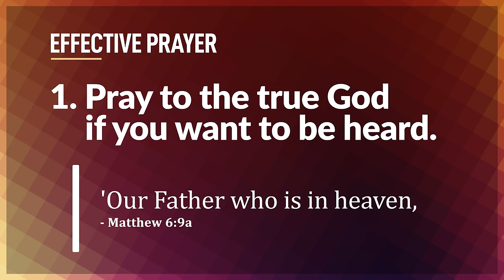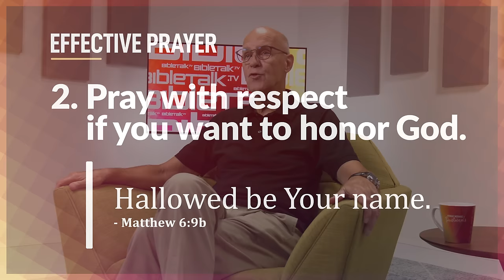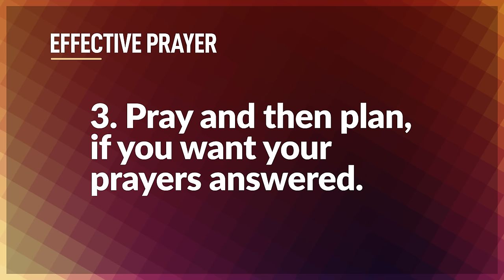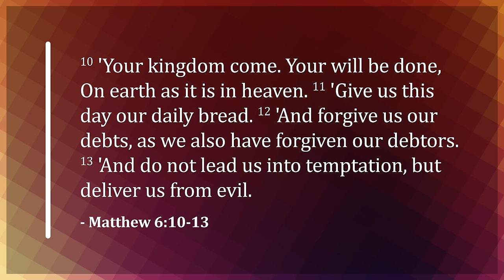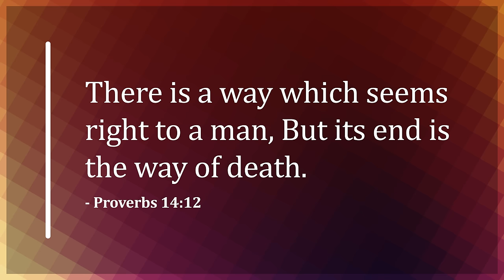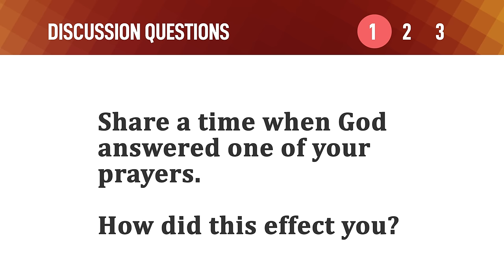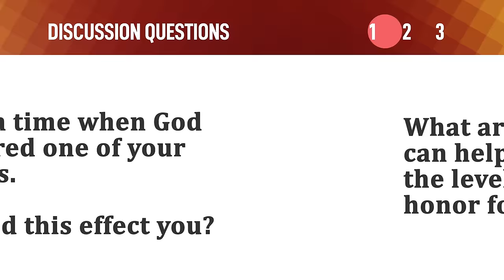Effective Prayer – Mike Mazzalongo | BibleTalk.tv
In Matthew 6:9, Jesus is teaching His disciples how to pray. "Pray, then, in this way:" This was not so much the teaching of what words to say because the Jews were trained to memorize the psalms and were experienced in offering praise and worship at the temple.